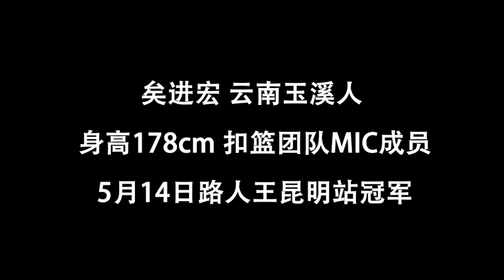全程高能! 云南滑翔机3分钟不间断扣篮大串烧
身高不到1米8的他为何屡屡刷爆篮球迷的朋友圈？跪着看过这全程高能的集锦你就知道了！